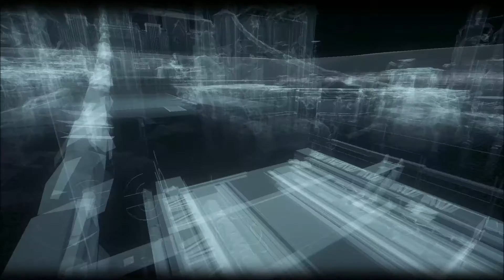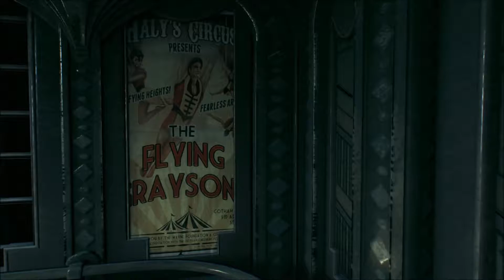Batman : Arkham Knight / Episode 5 - 100% non-lethal kills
Join Mark and Glenn as they continue to give the people of Arkham just what they deserve. A swift kick to the face and multiple broken bones, on this episode of Arkham Knight.

Thank you so much for watching and please let us know if you liked the video by hitting the like button, comment if your thoughts are more complicated than like or dislike, and subscribe for more content to come We'll see you all next time!